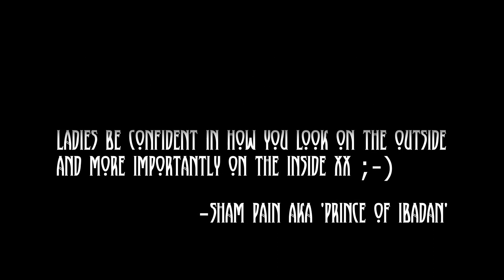Official 'African Butt' Video: Sham Pain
Music video directed for gRock Records artiste Sham Pain.

Video CREDITS:
LABEL: gRock Records Intl.
ARTIST: Sham Pain
SONG: African Butt
ALBUM TITLE: Recession Proof
COPYRIGHT: gRock Records Intl.
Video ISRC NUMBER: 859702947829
SONG PUBLISHER: Sham Pizzall Music (ASCAP)
COMPOSER: Andre Talent Roxbury
SONG PRODUCER: Talent & Sham Pain
VIDEO PRODUCER: Farreno Ferguson, Adetiba & Sham Pain
VIDEO DIRECTOR: Aubrey Smith, Adetiba & Sham Pain
PRODUCTION HOUSE: gRock Films / Thug Luv Ent.
CINEMATOGRAPHER: Kevin Kemp & Sean Greenthaner
SPECIAL FX: Adetiba & Sham Pain
Executive Producer: Sham Pain